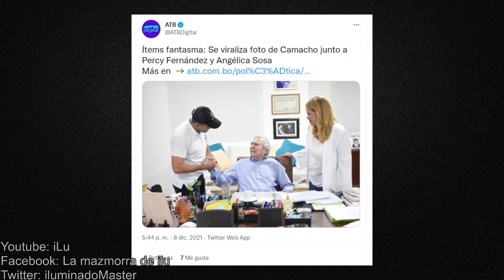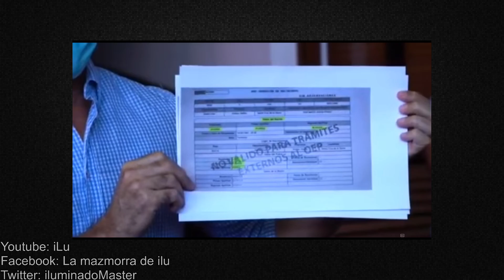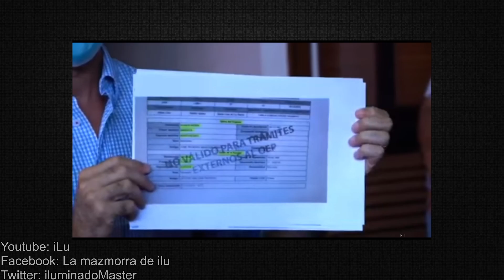¿GOBIERNO TIENE QUE VER CON LOS 800 ITEMS FANTASMA?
***VIDEOS TOPS***